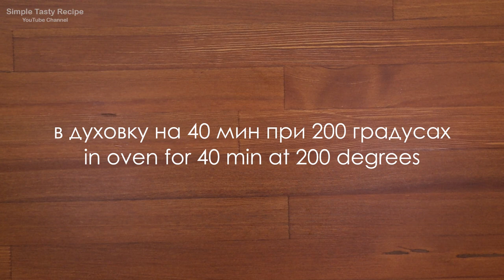Delicious minced meat recipe in oven, Ideal for festive table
Delicious minced meat recipe in oven, Ideal for festive table. simple and quick recipe for minced meat in the oven is what you need to please your guests. our recipe for minced meat in the oven turns out to be very juicy and unusual, try to cook minced meat in the oven according to our recipe, and then write in the comments how you did it.

🔴Turn on subtitles and watch in your language🔴

You will need:
1/2 tsp black pepper
dry dill 2 tsp
olive oil
processed cheese
hard cheese